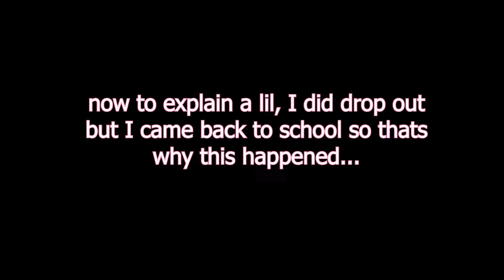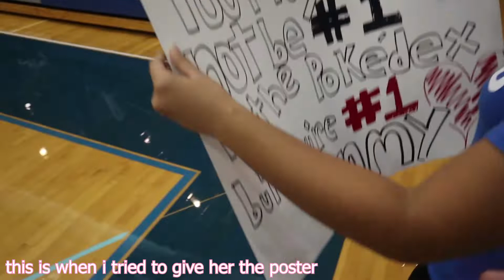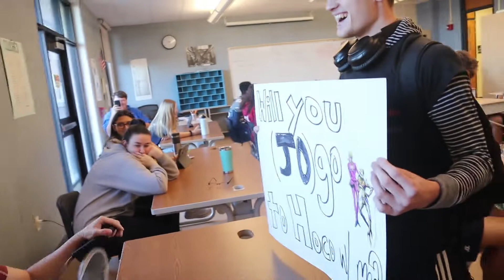weeb asks his gf to hoco in front of whole school | Homecoming 2019